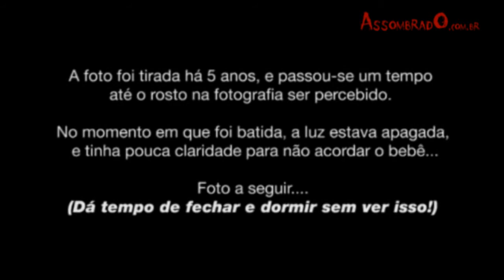Rosto Assustador Aparece em Foto de Bebê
Gostou? Clique em Gostei :)